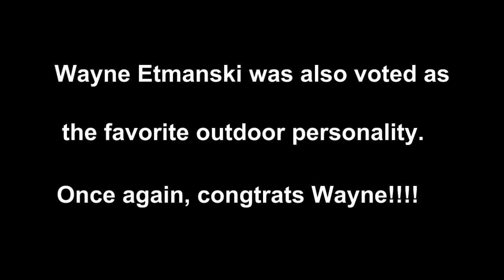Wayne Etmanski voted favorite hunting show host in Canada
Wayne Etmanski named favorite outdoor personality and favorite hunting show host